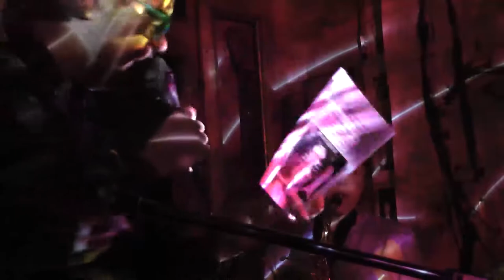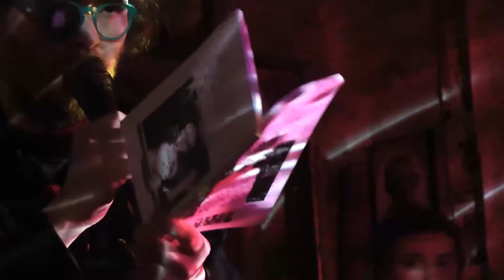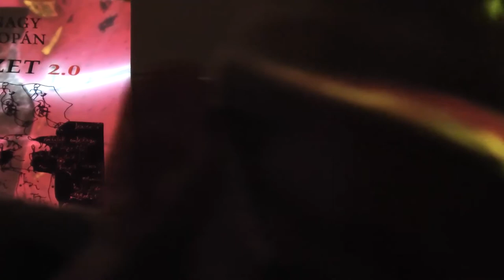NAGY ZOPÁN - FÜZET 2P0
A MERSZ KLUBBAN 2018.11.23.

Nagy Zopán - FÜZET 02

Válogatott rajzolatok, írás-képek (1998–2018)
című kötetbemutató estje

Program:
A kötetet bemutatta és a szerzővel végtelen rövid ideig beszélgetett Rőczei György dada-akadémikus, szerkesztő.

Végső ütést mért a közönségre:
Nagy Zopán (szöveg és performance),
Rovar17 & MaN (hang és vetítés),
Maller Luca (szaxofon)